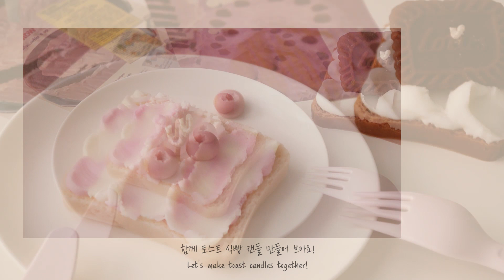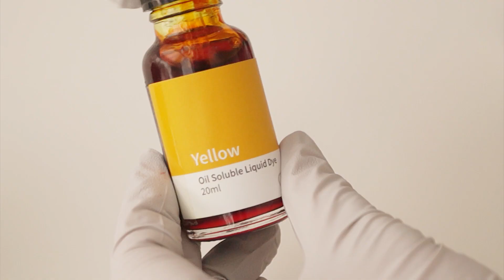(eng)크림 식빵 토스트 캔들 Making Cream Open Toast Candles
안녕하세요. 소소당이에요

오늘은 크림을 바른 식빵 토스트 캔들 만들기 영상을 준비하였어요.
크림의 색깔이나 데코에 따라 더 다양한 작품을 만들 수 있을 것 같아 매력적인 것 같아요.
좋은 한 주 보내세요 :)

Hi! It's Sosodang. :)
Today, I prepared a video of making toast candles with cream.
I think it's an attractive candle because it can be expressed in various ways depending on the color and decoration of the cream.